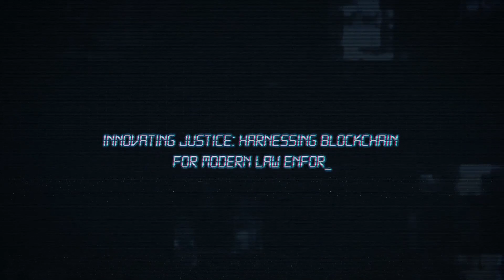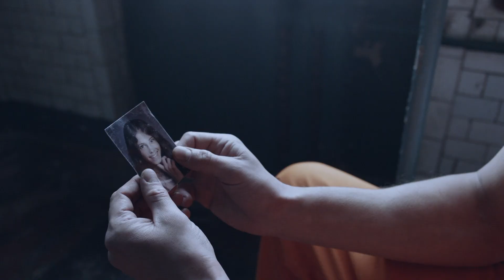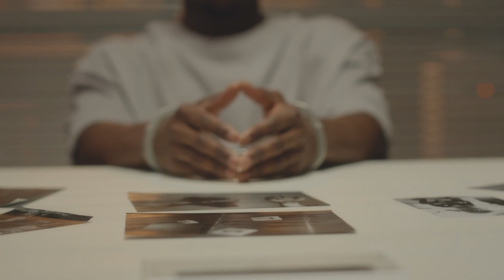Innovating Justice: Blockchain and the Future of Law Enforcement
We are proud to announce that our latest eBook - Innovating Justice: Leveraging Blockchain Technology for the Future of Law Enforcement - is now available to download. The eBook, which has been developed by Bryan Daugherty (Public Policy Director of BSV Blockchain and Founder of SmartLedger), delves into the groundbreaking possibilities of blockchain from a legal aspect.